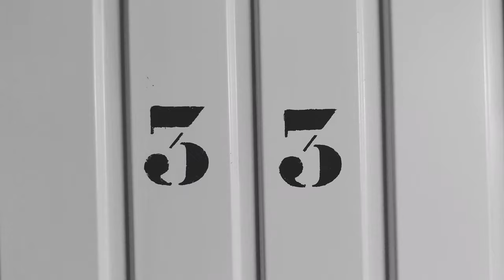Elven Roads - You Know You're Right (Nirvana Cover)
Elven Roads:
Katia Egea: Vocals
Ashbay: Piano / Vocals

Recording: Ashbay / Katia Egea
Video editing: Katia Egea